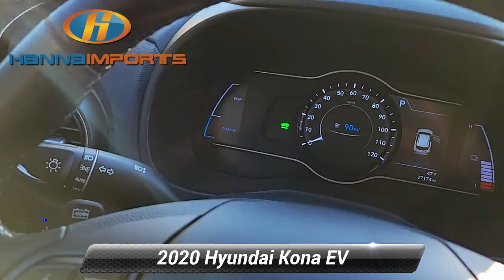Used 2020 Hyundai Kona EV Ultimate, Raleigh, NC 3018047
Hanna Imports